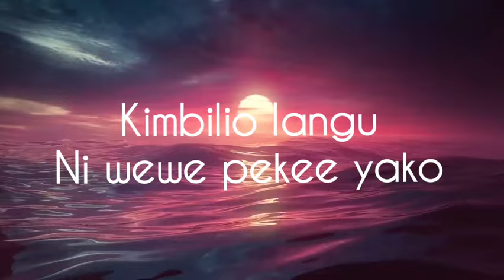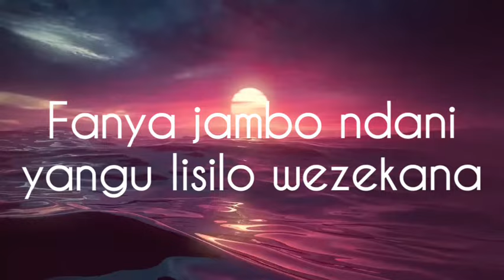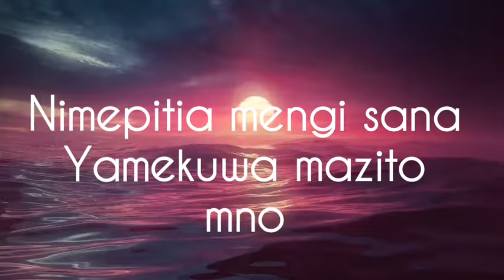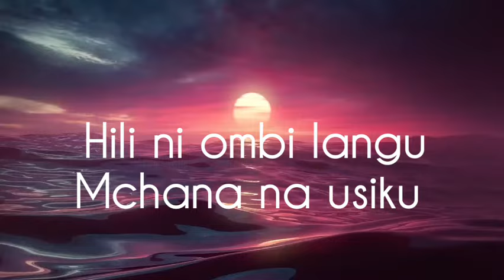Kimbilio Langu - Abeddy Ngosso (Official lyric video)